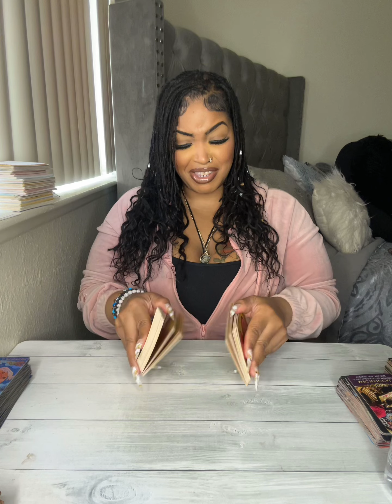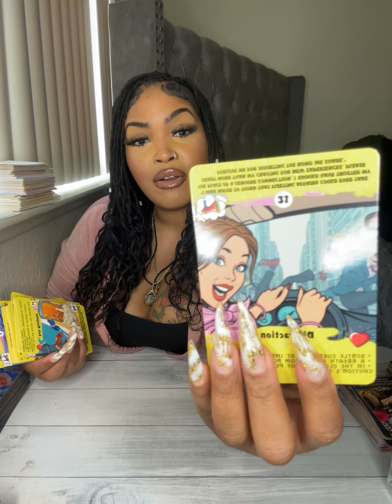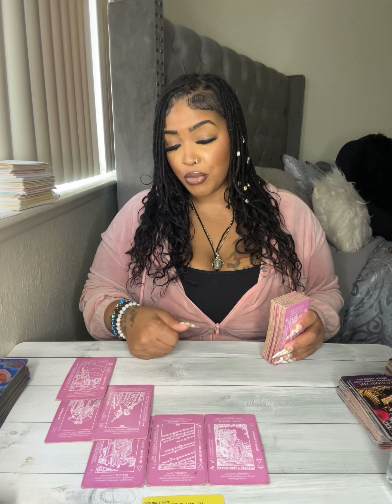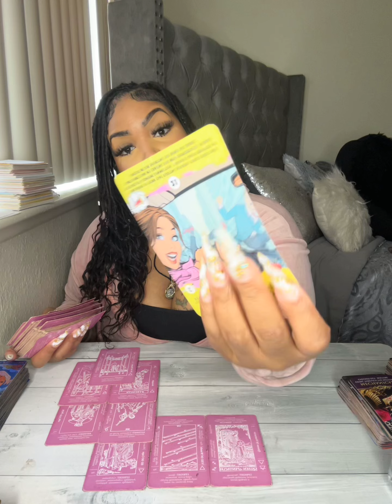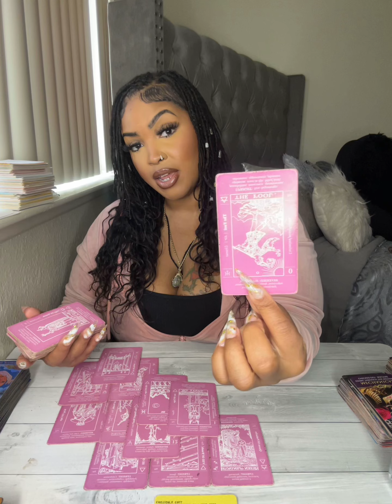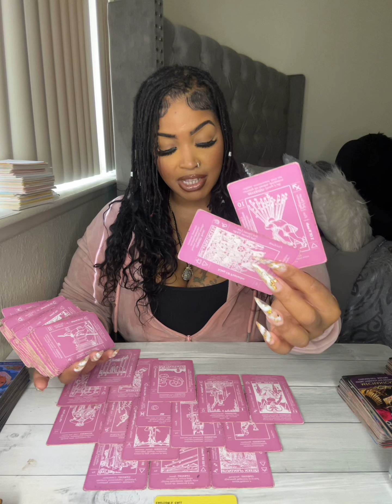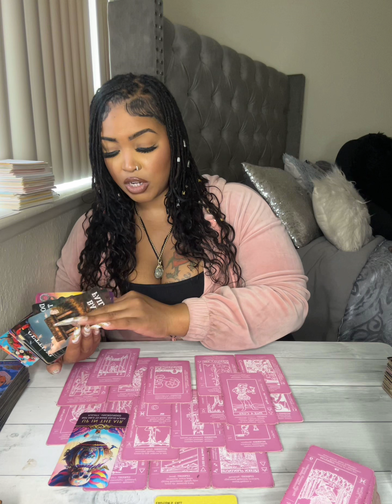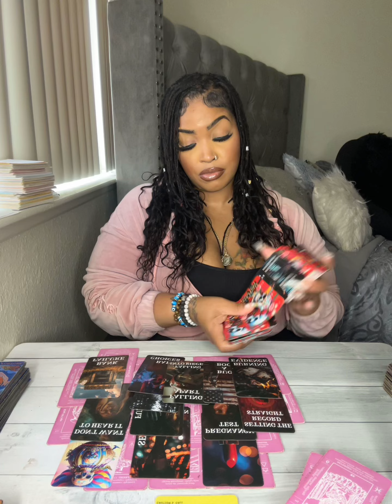♐️SAGITTARIUS✨A MAN EATER IS HERE OPPORTUNIST MEETS OPPORTUNIST